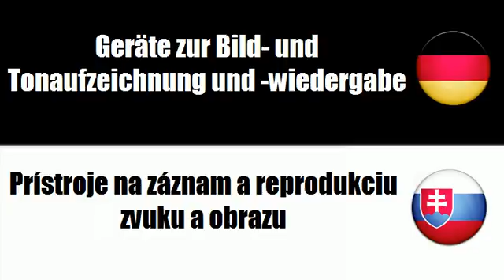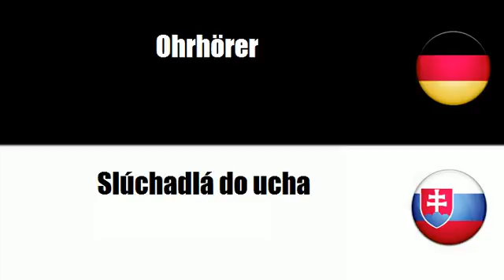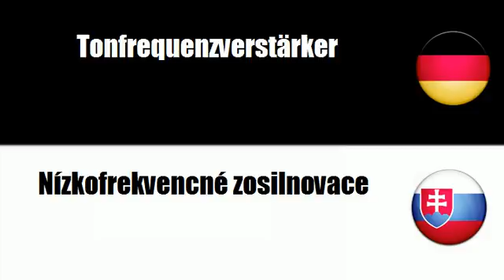Slowakisch lernen = Audiovisuelle Geräte